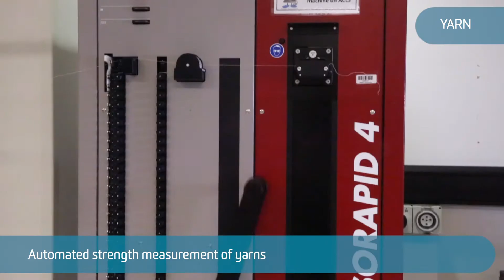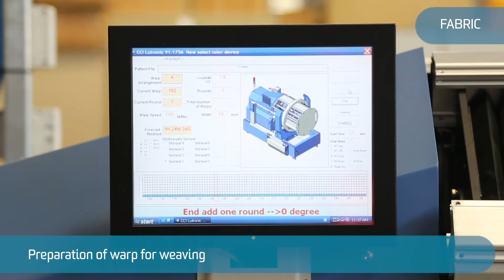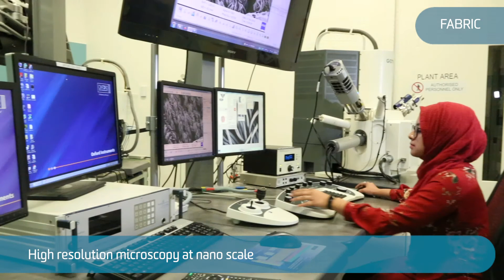Institute for Frontier Materials and CSIRO joint infrastructure capabilities for fibre and textiles